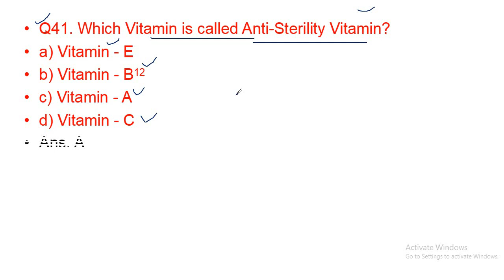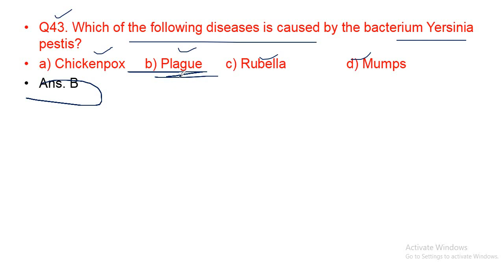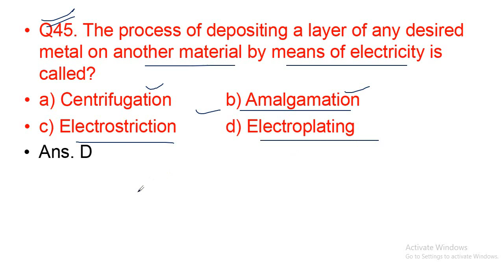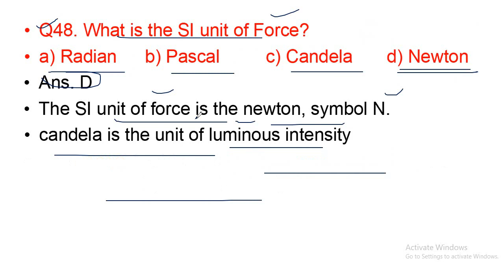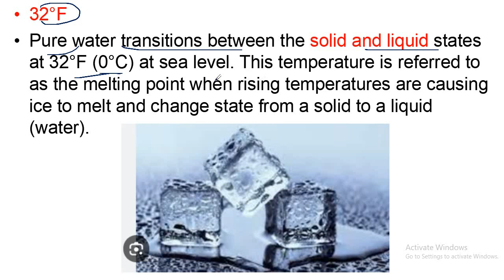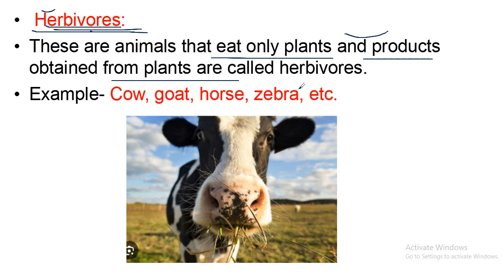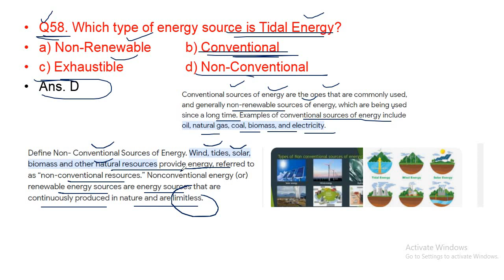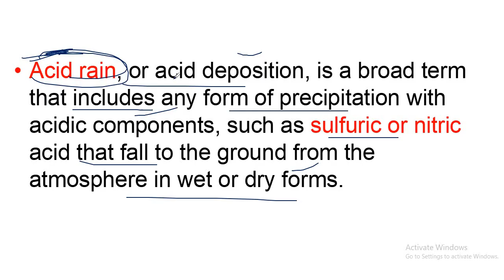General Science l Top 100 MCQ's l Set -03 l FAA l VLW l & All JKSSB Exams